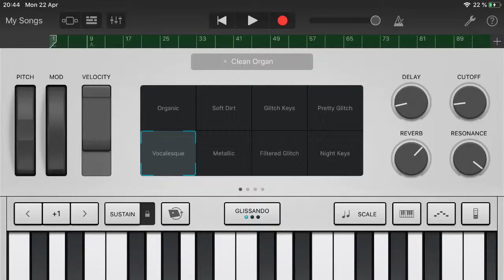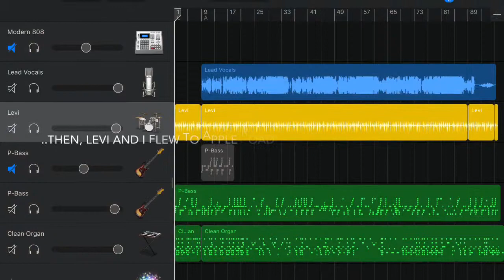Connie Talbot ft Boyce Ave . SUCKER4U. + 🌛🐈 Apr 22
song: c Boyce Ave @ VEVO
YouTube 2019..  i dunno if this first take is OK WITH U, if not, i delete soon, i check back manjana. Adios!
ipadMini4 TV internationlol networks on YT 👻